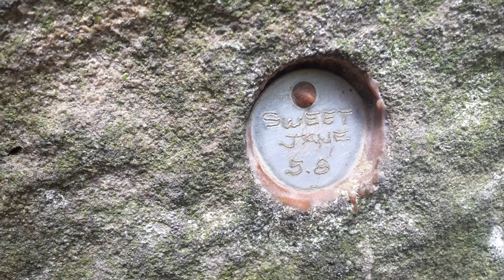201507 Climbing at Red River Gorge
Muir Valley, Bruise Brothers Wall, Sweet Jane route, 5.8.